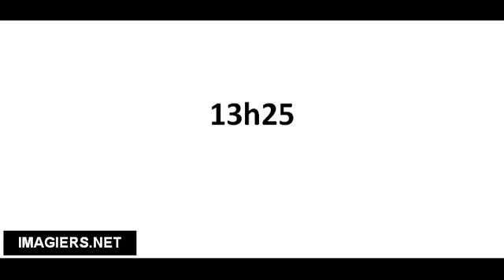Pronounce French with Vincent # 13h25